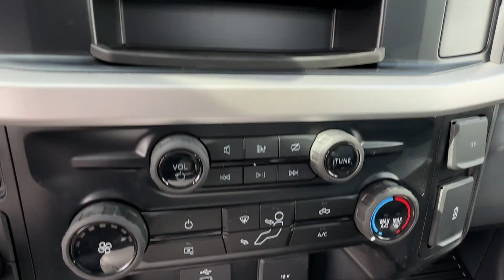2024 Ford Super Duty F-550 DRW XL Manassas, Chantilly, Woodbridge, Fairfax, Gaithersburg MD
2024 Ford Super Duty F-550 DRW XL 1FDUF5HT4RDA12181 Video

This 2024 Ford Super Duty F-550 DRW XL is full of phenomenal features such as:

soon!